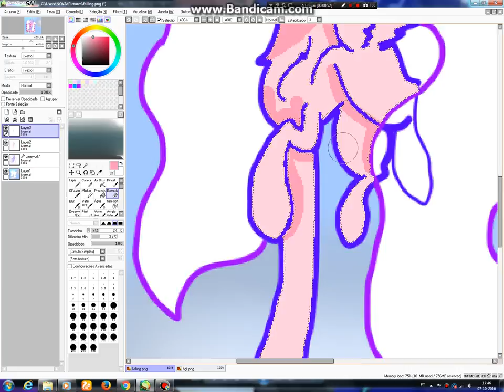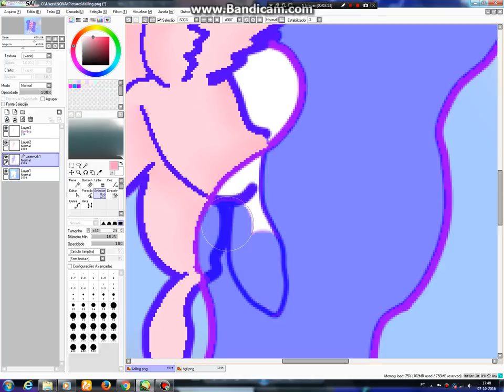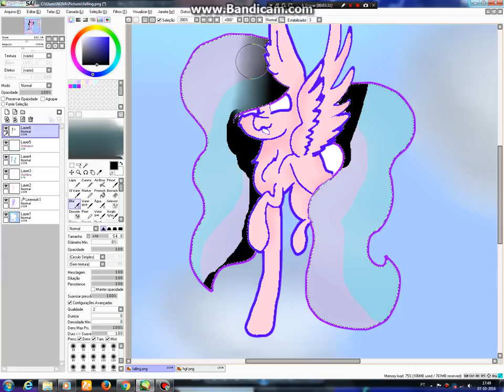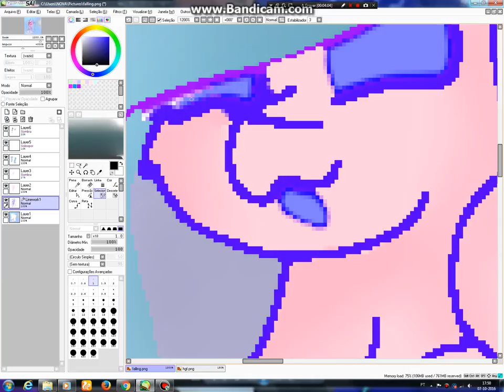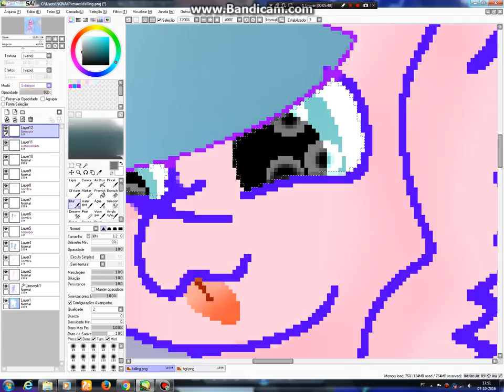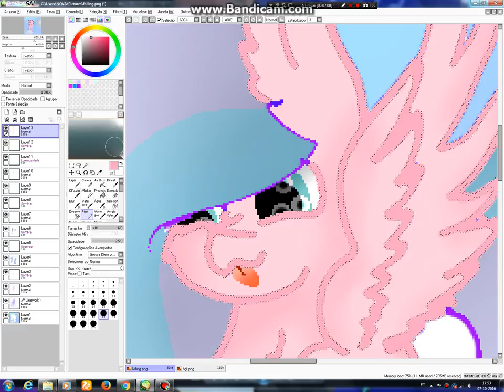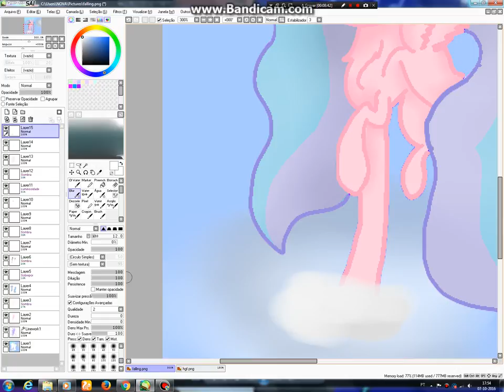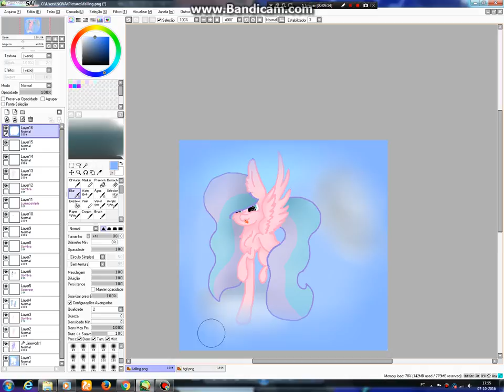MLP SPEEDPAINT |AT with Dasha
Hope chu wike it!